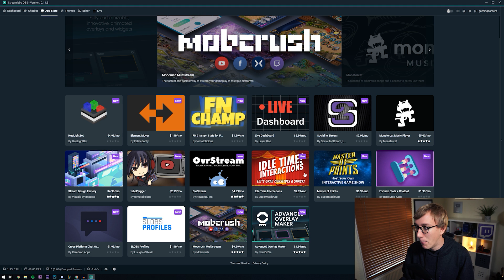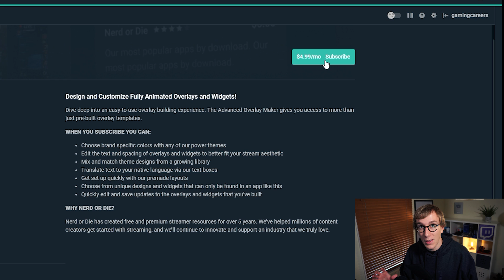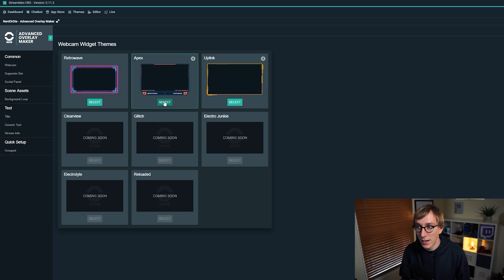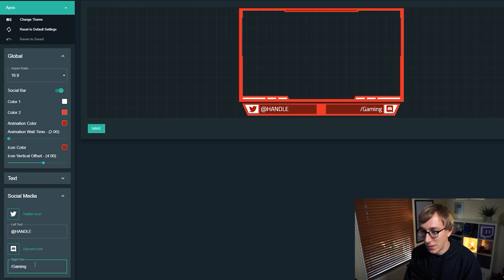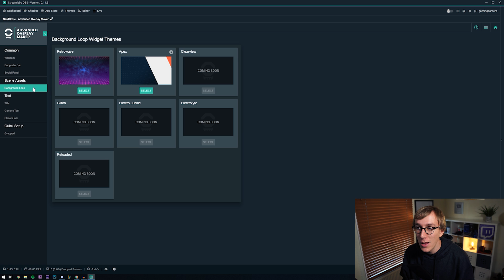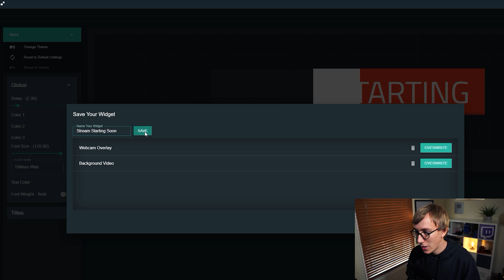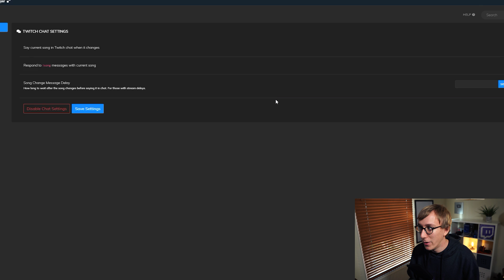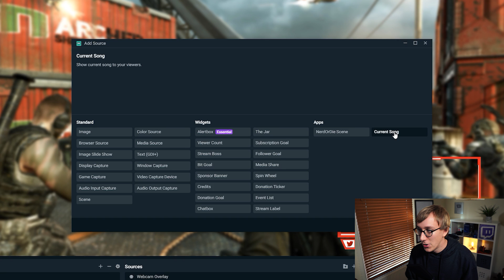New Streamlabs App Store: EVERYTHING You Need To Know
Streamlabs have just announced their App Store full of apps to customize your stream!

⏩ *Timestamps:*
0. Introduction 0:00
1. What is the Streamlabs App Store 0:22
2. The 16 Apps Available at Launch 2:31
3. Getting $15 Credit from Streamlabs 3:57
4. Installing the NerdOrDie Advanced Overlay Maker 4:40
5. Customizing an Overlay 7:03
6. Adding an Overlay to your Stream 10:02
7. Installing the Monstercat Music Player 14:09
8. Now Playing Overlay on Stream 17:12
9. Outro 18:40

👾 *My favorite stream overlays and alerts:*

🧙 *The best tool for growing a YouTube channel:*